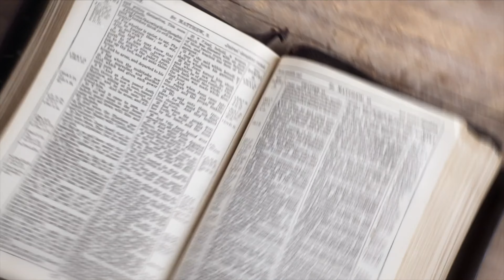Rethinking Temptation 04/18/21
Pastor Bob host the sermon series: Rethinking Your Thinking: Rethinking Temptation

Real Life Church exists to lead our community to real life transformation found only in Jesus.